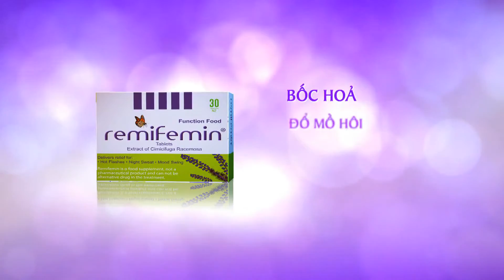Remifemin 30's (chuyên sản xuất TVC quảng cáo)